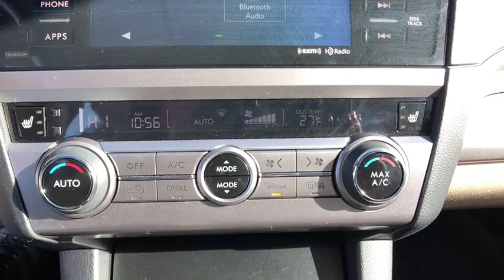2016 Subaru Legacy Danbury, Brookfield, Ridgefield, New Milford, New Fairfield, CT P2500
Crystal White Pearl Used 2016 Subaru Legacy available in Danbury, Connecticut at Colonial Subaru. Servicing the Brookfield, Ridgefield, New Milford, New Fairfield, CT area.

Colonial Subaru
89 Newtown Rd

CARFAX One-Owner. Clean CARFAX. Crystal White Pearl 2016 Subaru Legacy 2.5i Premium AWD CVT Lineartronic 2.5L 4-Cylinder DOHC 16V MOONROOF, ALL WEATHER PACKAGE!, SYMMETRICAL ALL-WHEEL DRIVE, EXTENDED WARRANTY BACKED BY SUBARU!, DEALER MAINTAINED, SUBARU CERTIFIED PRE OWNED!, PREMIUM PKG./br/brRecent Arrival! 26/36 City/Highway MPG/br/brAwards:/br  * ALG Residual Value Awards   * 2016 IIHS Top Safety Pick+   * 2016 KBB.com 10 Best Sedans Under $25,000   * 2016 KBB.com 10 Best All-Wheel Drive Vehicles Under $25,000   * 2016 KBB.com Best Resale Value Awards   * 2016 KBB.com Brand Image Awards/brOur customers tell us our Pre-Owned Vehicles are nicest, cleanest, best deals around! Stop in and see for yourself! Experience the Colonial Difference! You will be glad you did! Price excludes taxes, fees, and dealer conveyance fee of $499. See dealer for details./br/brReviews:/br/br  * Standard all-wheel drive in a segment where it's extremely rare to even be an option; excellent outward visibility; high-tech safety features work well and are widely available throughout the lineup; top crash test scores. Source: Edmunds